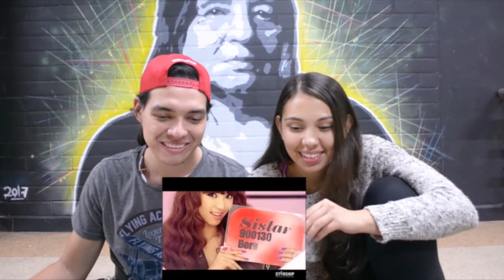SemanaDelDebut SISTAR Push Push MV Video Reaction(Video Reacción)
Hola c: con este vídeo empezamos la semana del debut espero que la disfruten tanto como nosotros. Un abrazo para todos c:

Primer vídeo del especial Semana Del Debut... Sistar Push Push MV. Disfruten

Gracias Especiales:
Pime @GaemShflyJime
Jazz @makyuteboy
Mi @SloopJohnB_
Linda @eldientedeTeuk
Caro @ikgamer_
Caro @kro_wookie
Ivonne @dalnim_ELF95